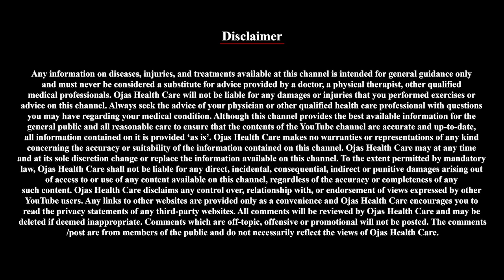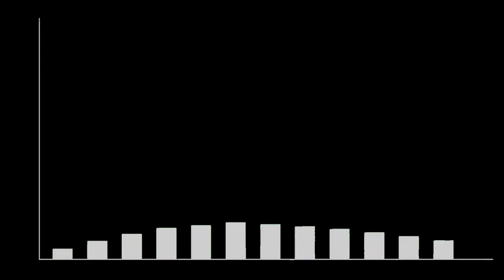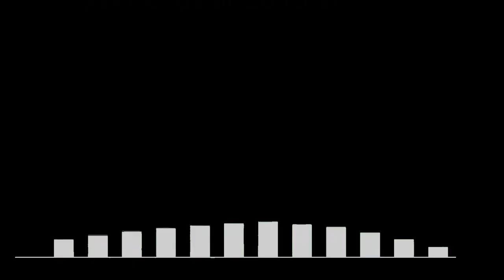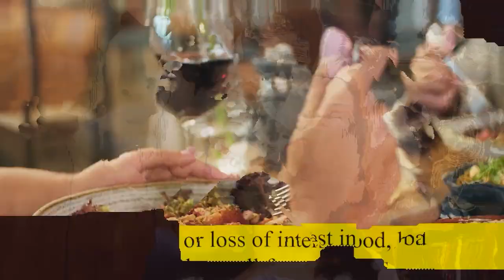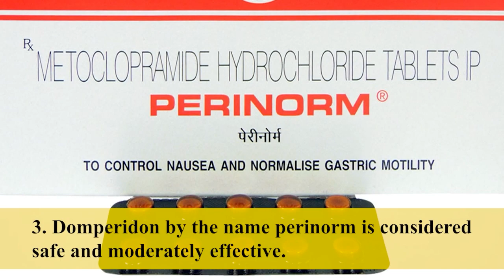Morning Sickness During Pregnancy | How to deal with it? | Dr. Sonal Gupta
Morning sickness is nausea and vomiting that occurs during pregnancy. And, despite its name, morning sickness can strike at any time of the day or night.
Many pregnant women have morning sickness, especially during the first trimester. But some women have morning sickness throughout pregnancy.

In this video, we have talked about morning sickness during pregnancy and its causes, symptoms and treatments. Management options include various home remedies, such as snacking throughout the day and sipping ginger ale or taking over-the-counter medications to help relieve nausea.